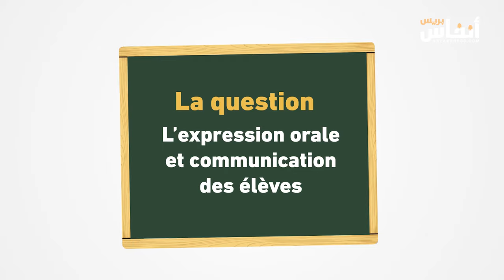سلسلة توجيهات لآباء التلاميذ.. الحلقة التاسعة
يتضمن برنامج "أنفاس تربوية" سلسلة توجيهات تربوية للآباء، مع نادية لمودي، أستاذة في مدارس المدينة.
الحلقة التاسعة تتطرق إلى قضية التعبير الشفوي والتواصل لدى التلاميذ.